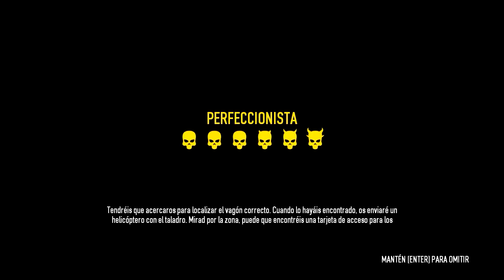Payday 2 - Coop - Transporte: tren militar - Sigilo - Perfeccionista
En este vídeo jugaremos a Payday 2 en cooperativo con anxo y con sergio completando la misión Transporte tren militar  en sigilo en la dificultad Perfeccionista